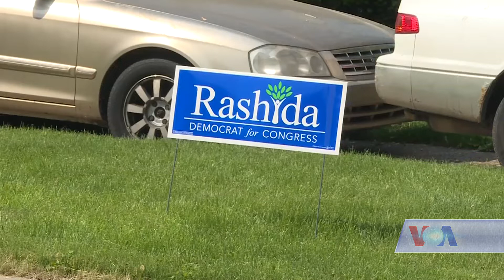US Midterms elex World Reaction - VOA Ashna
نتایج انتخابات میان دوره یی ایالات متحده، واکنش ها در جهان را نیز برانگیخته است. طبق نتایج انتخابات روز سه شنبه، حزب دموکرات توانست تا کنترول مجلس نمایندگان کانگرس ایالات متحده را دوباره بدست بیاورد که این دستاورد بر حزب جمهوریخواه و بخصوص رئیس جمهور دونالد ترمپ ، تاثیراتی را خواهد داشت